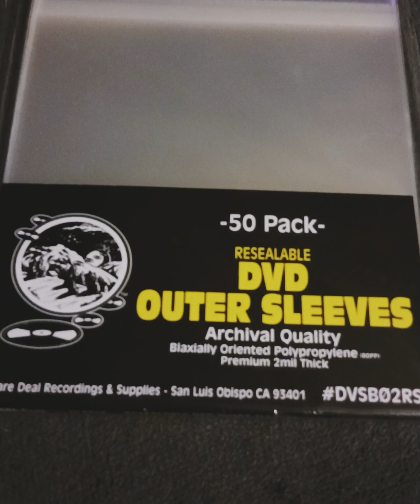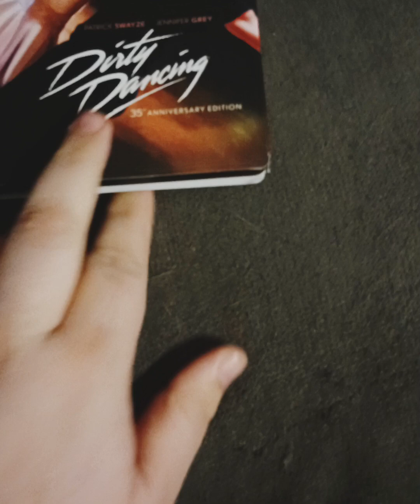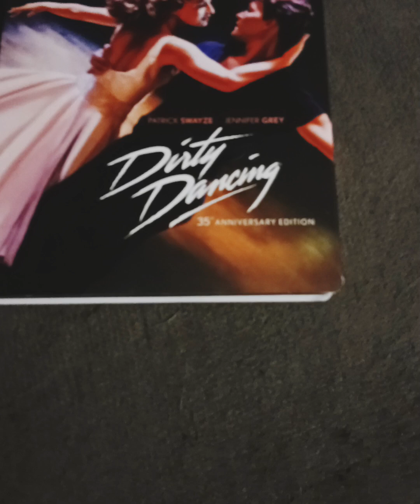Physical Media Monthly Haul: September